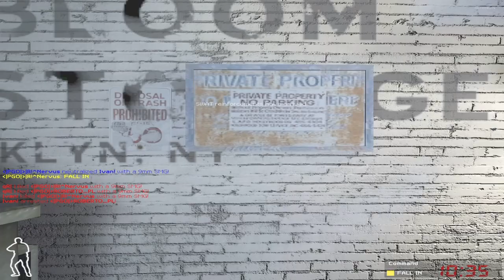SWAT4 - «|PGÖ|» vs qR| - [07/03/20]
✘ Team «|PGÖ|»:
• «|PGÖ|»|R!^Nervus ► «|PGÖ|»|RaPaTo_PL
• «|PGÖ|»ROBERTO_PL

✘ Team qR|:
• qR| ► qR|INTERSTELLAR
• qR|Ivan!

✘ Rules:
✔ 2vs2

✘ Total Score:
• «|PGÖ|» = 121
• qR| = 163